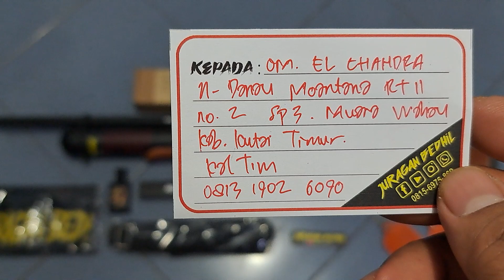Bocap Djanggo ReguL + Plenum 500cc Pesanan Om EL Chandra Kutai Timur KaLTim